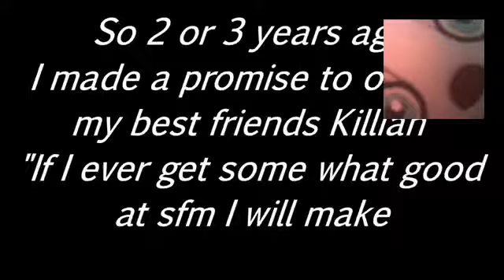Reacting to: Molten’s Break my mind SFM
BTW final showdown is after this(For real)